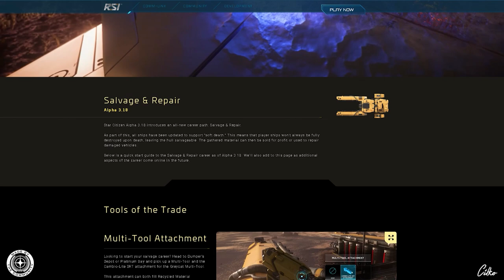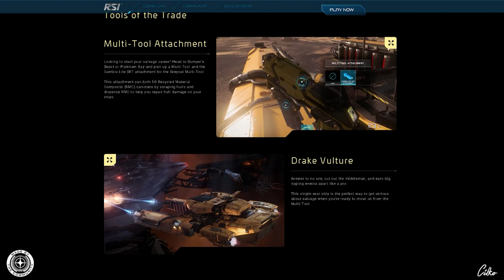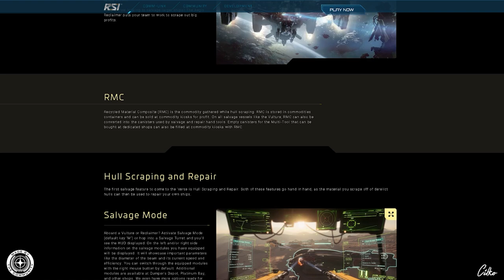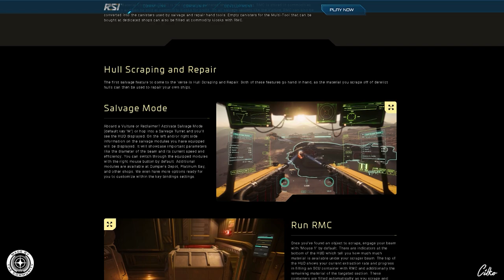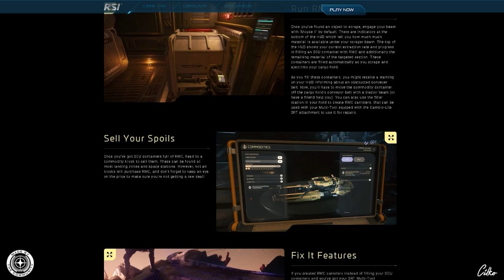STAR CITIZEN #260 | VERSE NEWS | SALVAGE & REPAIR | Deutsch/German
[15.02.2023] Themen in der heutigen Episode:

00:00 Intro

00:38 Salvage & Repair

Viele Spaß...

Song: "Rest Stop 02" by Darren Lambourne

STAR CITIZEN...

Mein System:
▪ Arbeitsspeicher: 64GB DDR4-RAM, 2666 MHz, Ballistix Sport LT